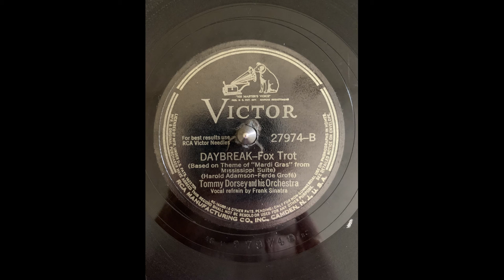Tommy Dorsey and his Orchestra Daybreak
Victor 27974-B (BS-075402) Vocal refrain by Frank Sinatra

Recorded 7/1/1942